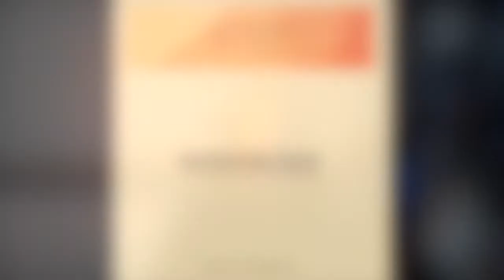NYDAI QUARANTINE TALKS: Dr. NORBERT PALEJ (POLAND/CANADA)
NYDAI QUARANTINE  TALKS: PROF. NORBERT PALEJ (POLAND/CANADA)

Example:
From the song cycle "The Poet and the War" by Norbert Palej
Poetry by K. K. Baczynski (1921-44)
Shannon Mercer, soprano
Group of Twenty-Seven
Eric Paetkau, conductor
2012 Centaur Records Inc.
Video: paintings by Jozef Chelmonski (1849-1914)

curator:
Jakub Polaczyk
vice president of NYDAI